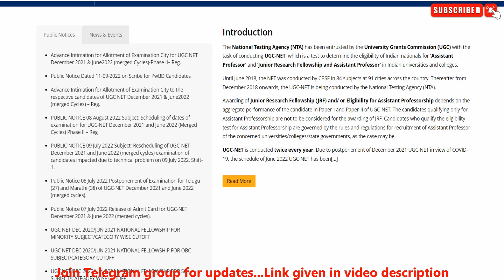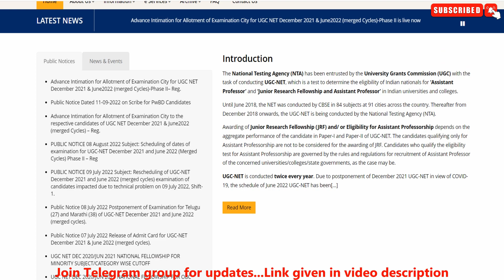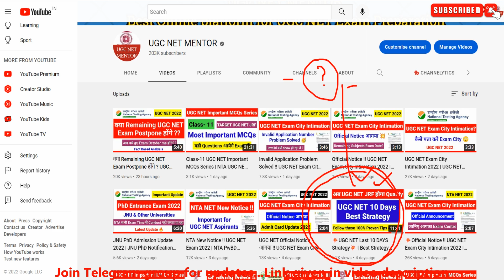UGC NET Admit Card 2022 | UGC NET Exam Date 2022 | UGC NET Update | UGC NET MENTOR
UGC NET All Subjects Expected Date Sheet September 2022